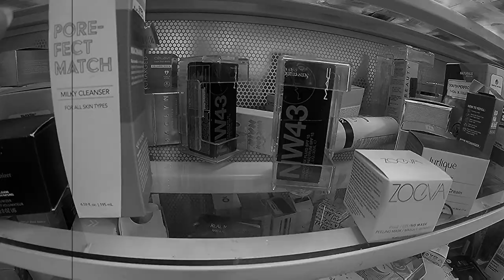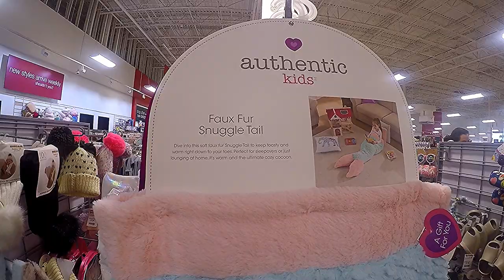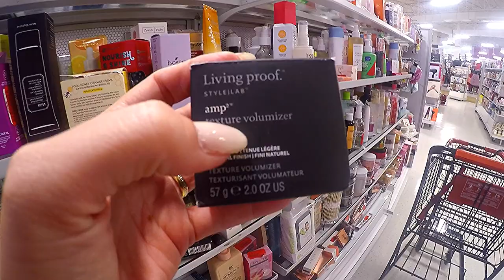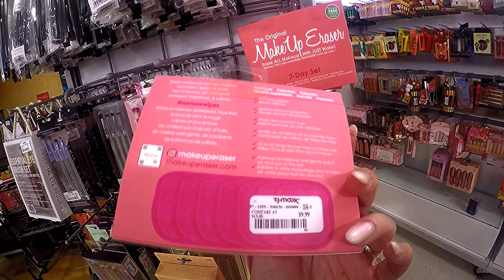COMPRAS na TJ MAXX ATUALIZADAS 2024 { CONTA MAIS }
🚨Lugar confiável para comprar produtos da marca CHI (estou indicando esses porque na amazon temos garantia de ser original):
Versão Barbie (Edição limitada):
CHI Spray de proteção térmica linha Barbie (edição limitada):
CHI Volume Booster linha Barbie (edição limitada):
CHI Keratin K-Trix 5 Smoothing Treatment:
CHI Keratin Mist spray:

- Use o CÓDIGO para abrir uma conta GRATUITA Nomad e GANHAR até 20 dólares: IF22PPPL1U

Hoje eu levei vocês comigo em um tour secreto na TJ MAXX contando meus segredos para encontrar as melhores compras do clearence nessa que eu considero a loja de ponta de estoque mais recheada de descontos de Orlando, Flórida e Estados Unidos!
A TJ MAXX na minha opinião é melhor que Ross Dress for Less, Burlington, Bealls, Marshalls, Walmart. Nela eu tenho meus pulinhos para encontrar muitas bolsas de marcas famosas e queridinha dos brasileiros, como Nine West, Aldo, michael kors, guess, steven maden... com muito desconto!
Sem contar a infinidade de maquiagem, skincare e produtos de cabelo com um precinho MARAVILHOSO! Dessa vez eu encontrei urban decay, mac, too faced, nars... por 10 dólares!
Então vem comigo nesse tour pelo paraíso das loucas por compras!